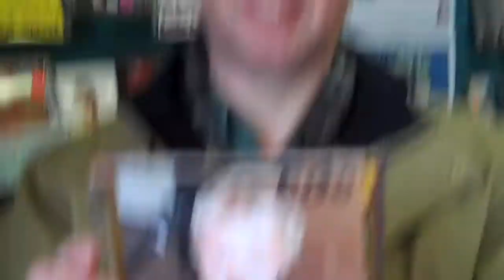Mythical Man Month and EGo at the St. John's RPM Challenge finish line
"I recorded 35 minutes of soundscapes direct off the floor, live, one take, with no overdubs." - Will Gough